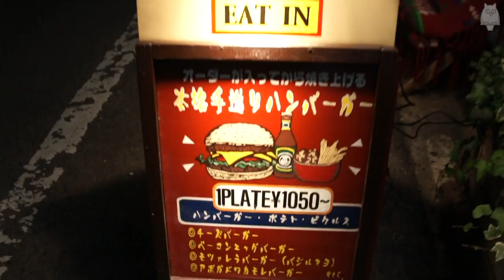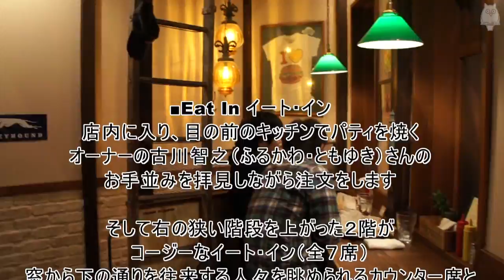東口の本格ハンバーガー店 East Village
EAST VILLAGE（イーストヴィレッジ）
東京都豊島区東池袋1-13-1
池袋駅東口から徒歩約7分

11:30～22：00
ランチ営業、日曜営業
定休日 無休